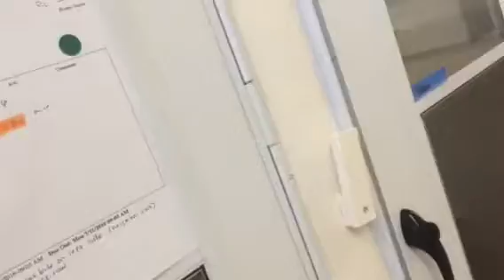William and Cassie